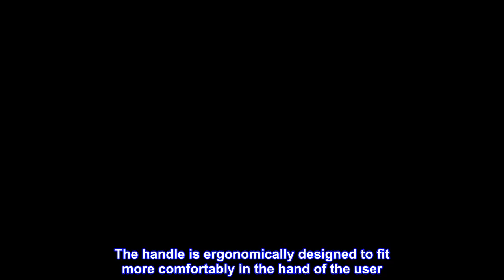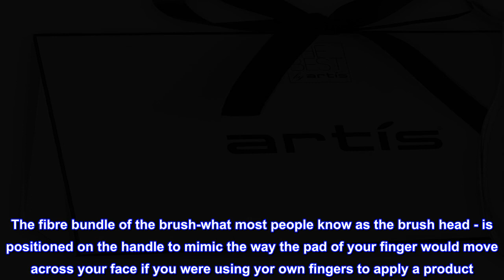Great product - Artis Elite Oval 7 Brush | Oval Makeup Brush | Luxury Synthetic Foundation Brush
Great product -  Artis Elite Oval 7 Brush | Oval Makeup Brush | Luxury Synthetic Foundation Brush | Ideal

Offering a fibre bundle about the size and shape of the apple of the cheek, the Oval 7 is the perfect multi-tasking brush for seamless application and blending of foundation, bronzer and setting powder to the face.
Patented CosmeFibre provides superior application and blending of all cosmetic formulas.
With a small amount of product, glide the brush in a circular motions while using a light touch.
The Secret to that delicious finish is in our Cosmefibre. It's engineered to be used with cosmetics and across all types of formulas - liquids, powders and emolients. Each fibre bundle is packedwith 3-10 times more fibres than their closest makeup brush counterpart, and the tip of each CosmeFibre tapers down to 3 microns so you get the softest application and superior results
The handle is ergonomically designed to fit more comfortably in the hand of the user. Each brush is weight-balanced, which helps enhance application and performance.
The fibre bundle of the brush-what most people know as the brush head - is positioned on the handle to mimic the way the pad of your finger would move across your face if you were using yor own fingers to apply a product. This design makes your beauty ritual more intuitive and comfortable.
Even and smooth better than a sponge.
Best brush for applying makeup smoothly. I am 69 years old and hate the caked on look of makeup. This brush is soooo much better than any sponge I have ever used and I have tried them all!